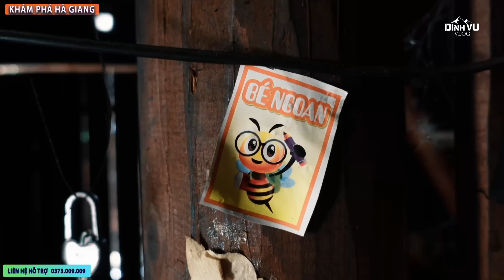“Em Chở” Vui Như Hoa Khi Nhận Được Món Quà Từ Đất Nước Cách Đây Nửa Vòng Trái Đất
Thập Niên Nhân Gian . Một Đời Du Mục

• Đình Vũ mang đến "  TRẢI NGHIỆM VÀ KHÁM PHÁ CUỘC SỐNG CỦA NGƯỜI DÂN " giúp mọi người hiểu hơn về đời sống người dân các vùng miền trên Tổ Quốc Việt Nam
- Chúc mọi người Trải Nghiệm vui vẻ

●  Số Tài Khoản : 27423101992 . Ngân Hang TPBank . Chủ Tài Khoản : Nguyễn Đình Vũ